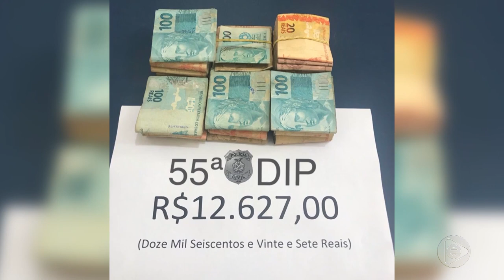Jornal Em Tempo (14.06.2019) 1º Bloco